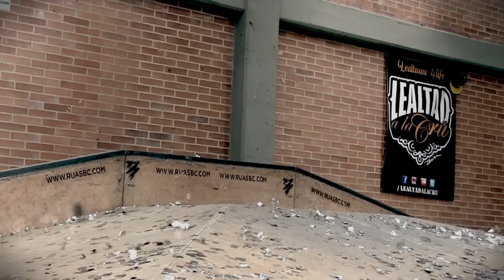ALI A.K.A MIND - No es como se creyó (Video Oficial)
Dirección por: Fernando Bayona

Música por: Ramon Carlos Merlo

Skaters invitados:
James Arias
Mateo Rodriguez
jean Carlos Arias
Camilo Melo
Miguel Acevedo
Cristian Pineda
Fredy Diaz